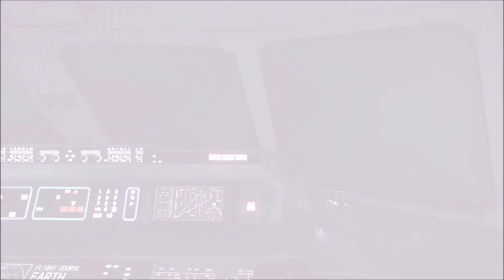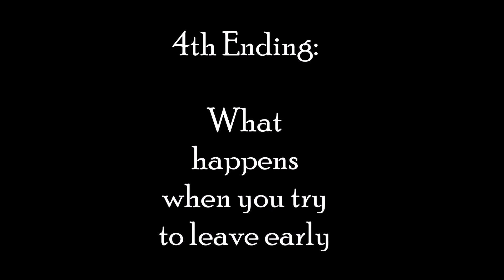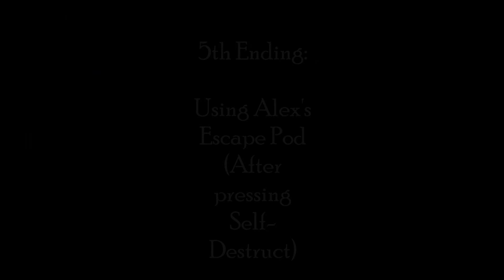PREY (2017): ALL Endings + Post-Credits Scenes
ALL Endings to Prey (2017) + both post-credit scenes outcomes. Also this video show's what happens if you leave Talos 1 early before completing the game! For a specific ending, read below!

Video Key:
0:00 - Self Destruct & Shake Alex's Hand (Post-Credits)
5:37 - Nullwave Transmitter & Kill them all (Post-Credits)
10:38 - Self Destruct & Escape Talos with Dahl
18:30 - What Happens when you try to leave Talos early
20:29 - Self Destruct & Escape using Alex's Escape Pod
23:43 - Waiting out the Self Destruct clock after completing "Incapacitate Dahl"

I have completed Prey, so if you haven't already go check out my walkthrough videos and keep an eye out for possible side mission uploads, best loot locations, and more!